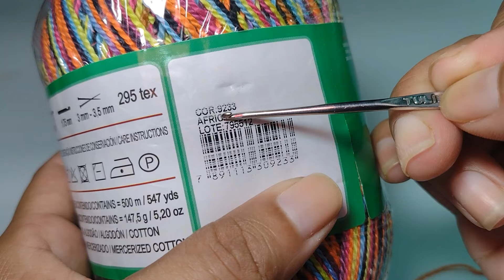Barrado de crochê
Barrado de crochê para pano de prato fácil e rápido de fazer passo a passo. Venha aprender fazer esse crochê lindo.

Material que utilizei:
- linha para crochê
- Agulha para crochê  1,75
- Tesoura